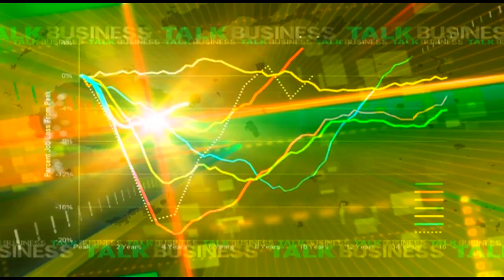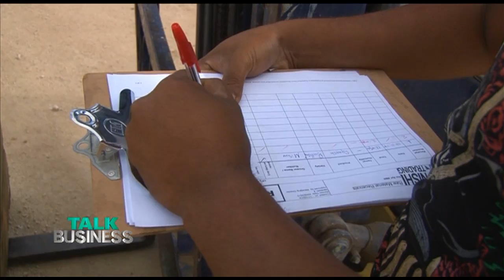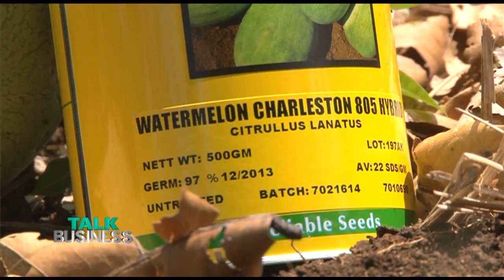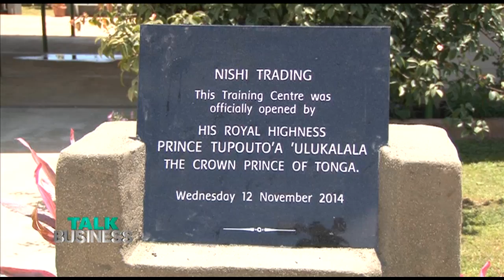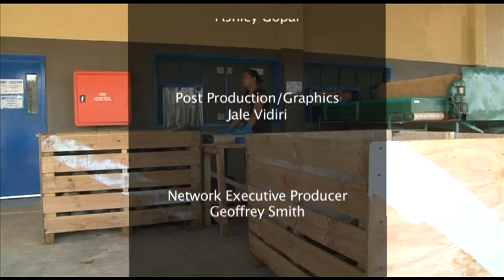WATERMELON, SQUASH & BUTTERNUT FARMING - TONGA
With agriculture a major stronghold in the Pacific, we find out just how Tonga’s economy and farmers are reviving the industry.

Join us on TalkBusiness as we take you through the entire chain process from the farm to the processing line on our final journey in Tonga.